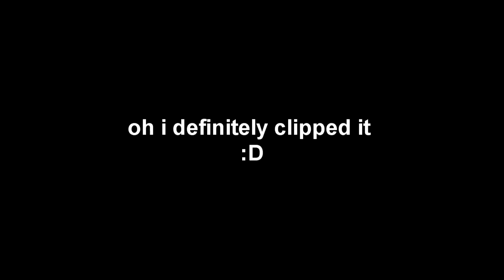1v1 Showdown! - Rainbow Six Siege